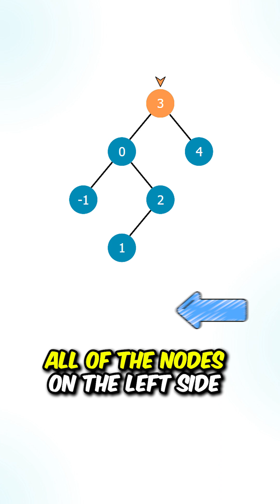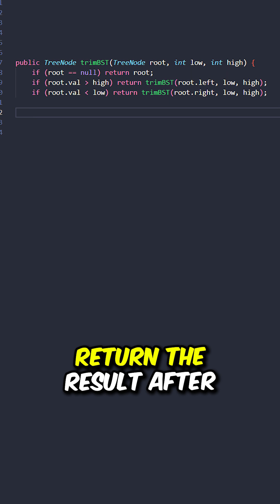Very Difficult Coding Question To Solve If You Have Never Seen it Before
LeetCode 669. Trim a Binary Search Tree

Given the root of a binary search tree and the lowest and highest boundaries as low and high, trim the tree so that all its elements lies in [low, high]. Trimming the tree should not change the relative structure of the elements that will remain in the tree (i.e., any node's descendant should remain a descendant). It can be proven that there is a unique answer.

Return the root of the trimmed binary search tree. Note that the root may change depending on the given bounds.

Time Complexity = O(n), where 'n' is the number of nodes

Time Complexity =  O(h), where 'h' is the height of the tree

My name is David and I am a software engineer at Meta. My passion is teaching software devs how to pass the grueling technical interviews to help them land their 6-figure dream tech job.

I have received 3 six-figure offers from Google, Meta, and Amazon.